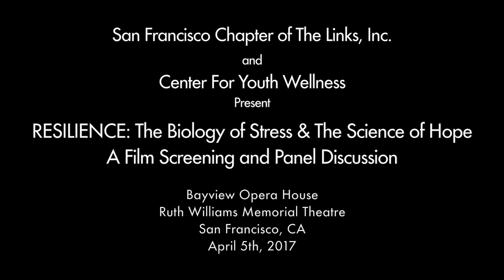SF LINKS 'RESILIENCE: The Biology of Stress & the Science of Hope' PANEL - Part 3 of 6